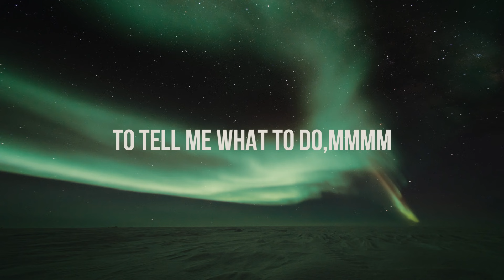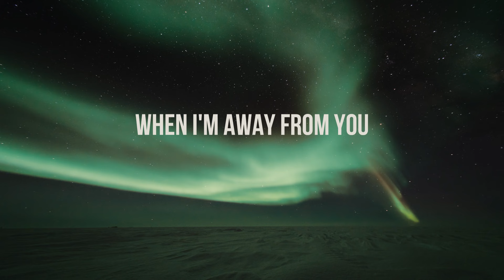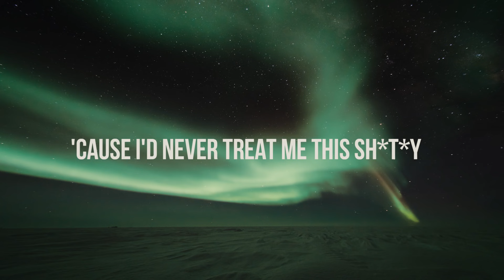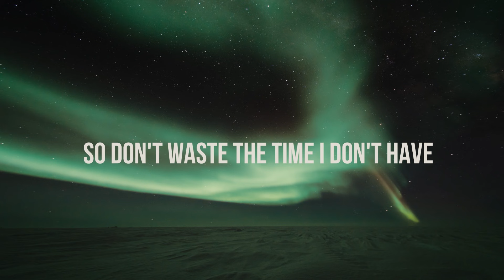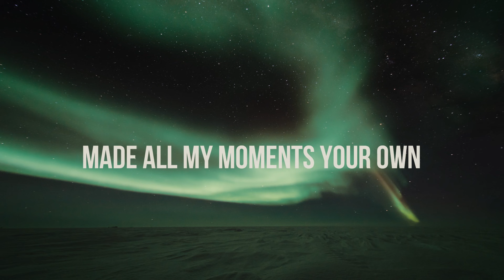Billie Ellish - Happier Than Ever (Lyrics)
[Verse 1]
You clearly werеn't aware that you made me misеrable

[Chorus]
I wish it wasn't true, mm-mm

[Verse 2]
'Cause you only listen to your f**kin' friends
'Cause I'd never treat me this sh**ty

[Verse 3]
And I don't talk sh*t about you on the internet
'Cause that sh**'s embarrassing, you were my everything
And all that you did was make me f**kin' sad

[Outro]
Just f**kin' leave me alone

And I don't have this own video if you wanna use this song or video you could ask permission to the artist , the labels and others